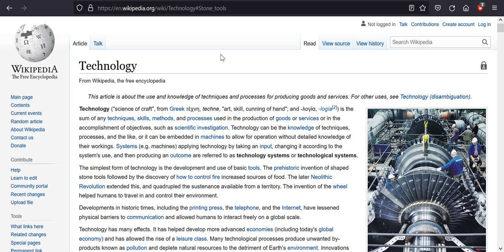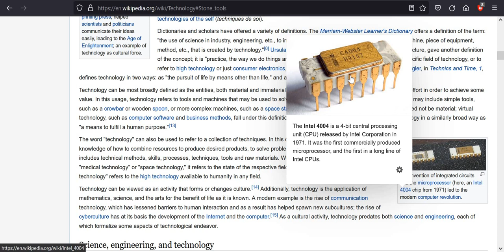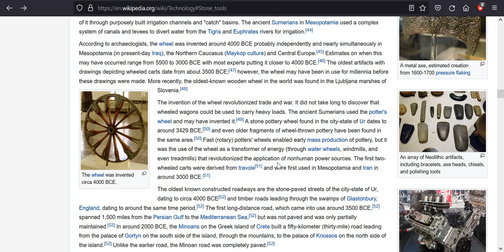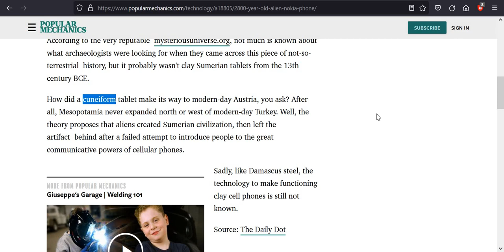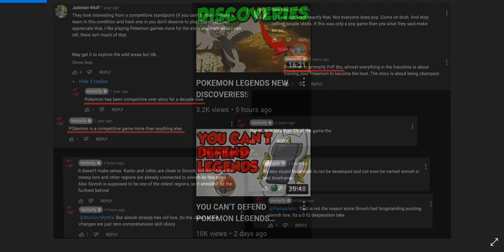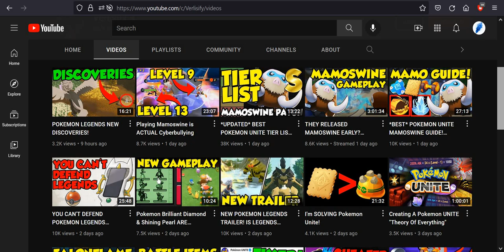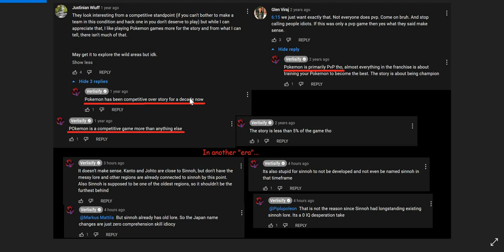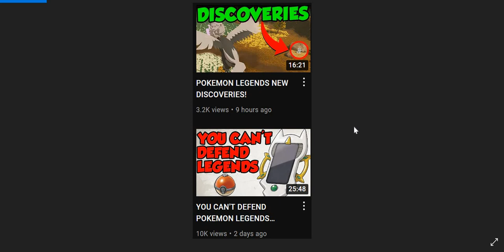Pokemon Legends Arceus Shitposts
He's just shit-posting echo chamber memes as usual for PokemonLegendsArceus...